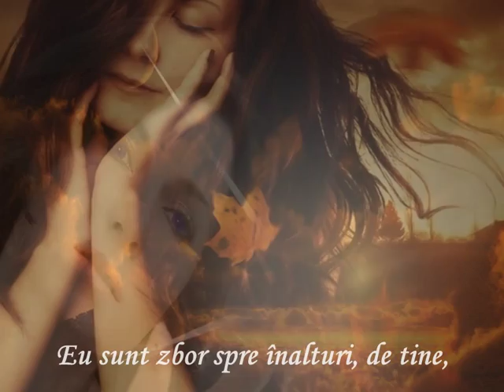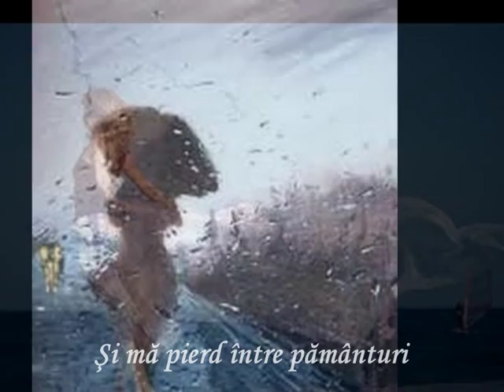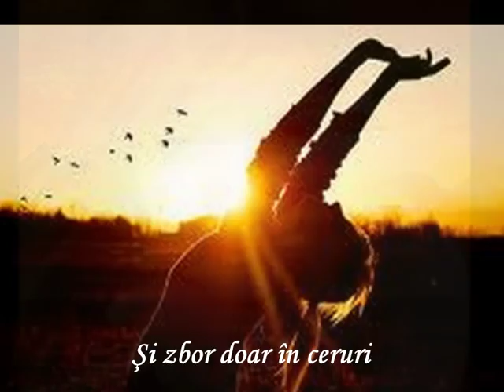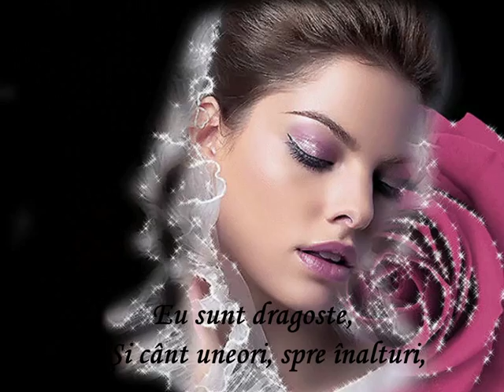EU-versuri:Florina Cojocaru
Eu sunt zbor spre înalturi, de tine,
Şi-mi rezem uneori capul
Pe pernă de nouri,
Atunci, când mă odihnesc
A dragoste.
Eu sunt curcubeul
Ploilor tale,
În ceruri indigo,
Şi mă pierd între pământuri
Mustind a doruri, şi a dorinţă.
Eu înfloresc doar dacă tu atingi
Mugur de mine, în nopţile-mi
De singurătate.
Eu sunt pasăre
Şi zbor doar în ceruri
De tine.
Eu sunt inocenţa
De pe chipul unui copil,
Sunt perdeaua de ploi
În april,
Spre pământuri de tine,
Însetate de aşteptare.
Eu sunt dragoste,
Şi cânt uneori, spre înalturi,
Melodie de mine.
Eu